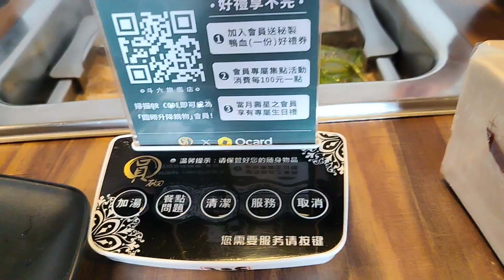MAAGA NAG DINNER